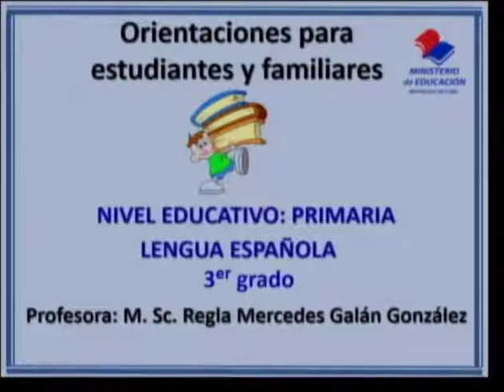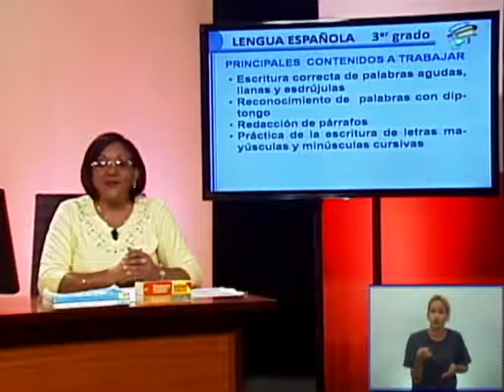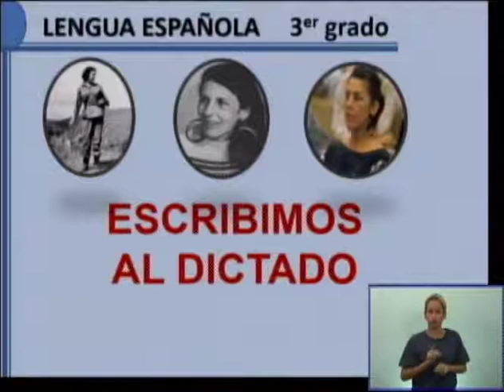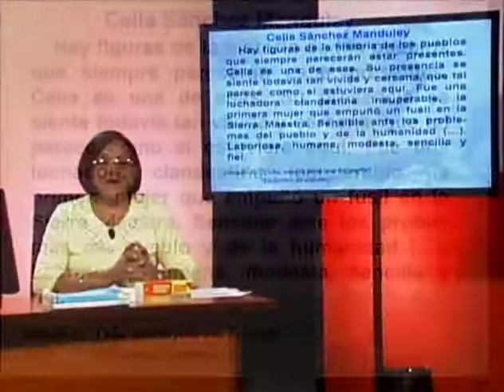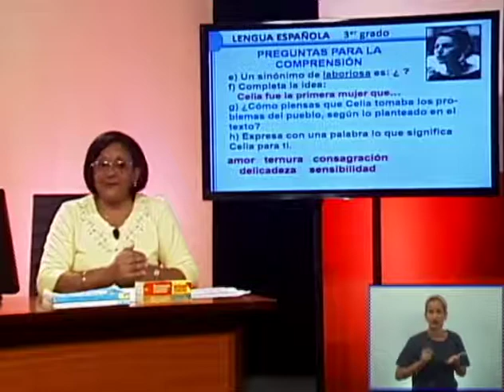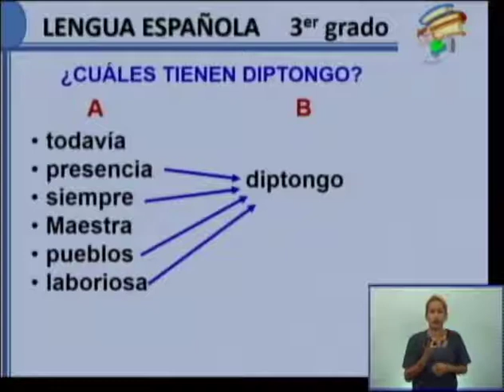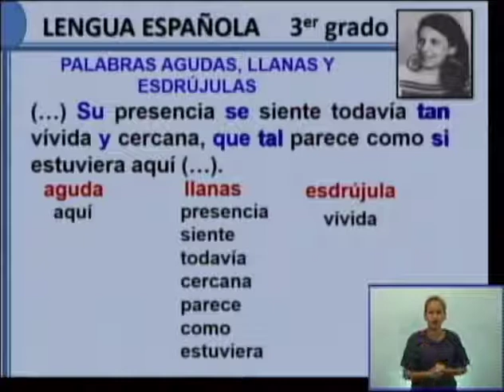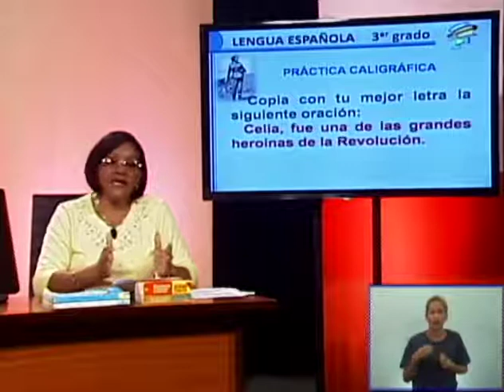CanalEducativoCuba-Lengua Española 3Ro-martes 12 mayo 2020